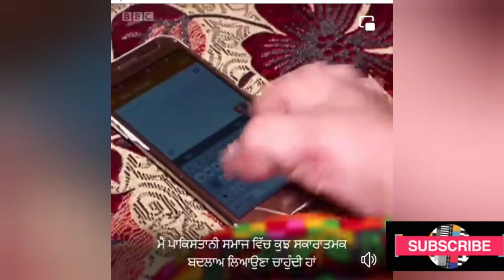motivational storyबिना हाथ की सब कुछ पाओं से कर सकती है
can do everything without hands बिना हाथ की सब कुछ पाओं से कर सकती है